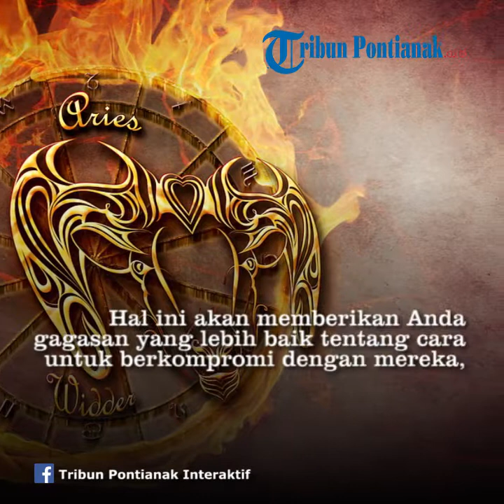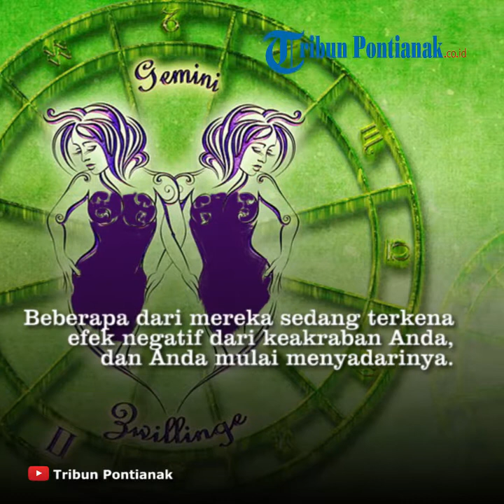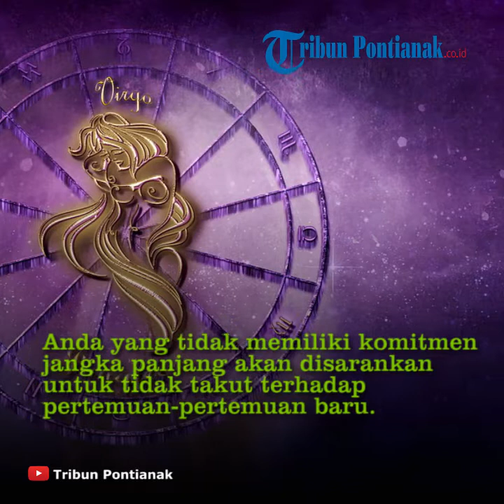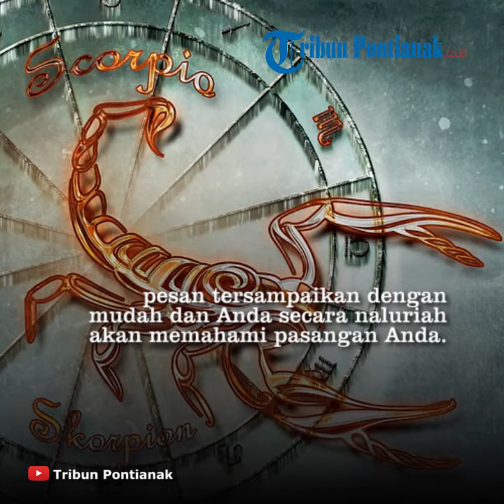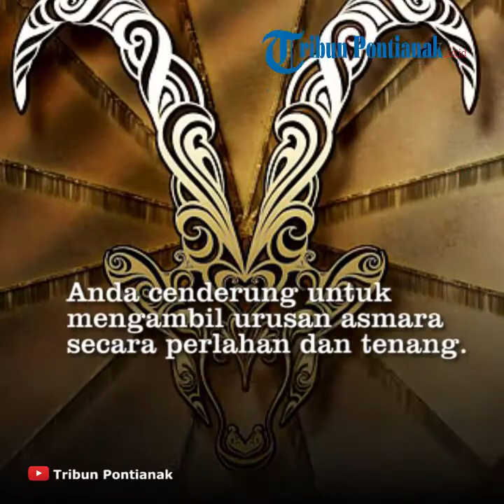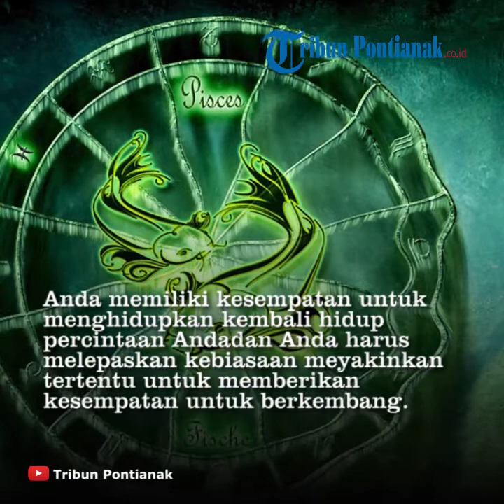RAMALAN ZODIAK CINTA Selasa 17 September 2019, Nyatakan Cinta AQUARIUS, Langit Tersenyum SCORPIO